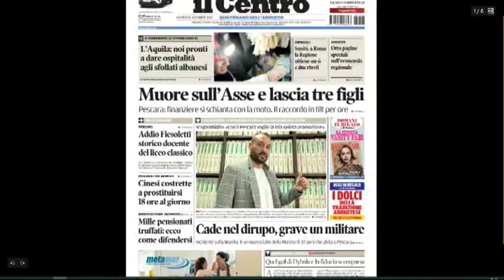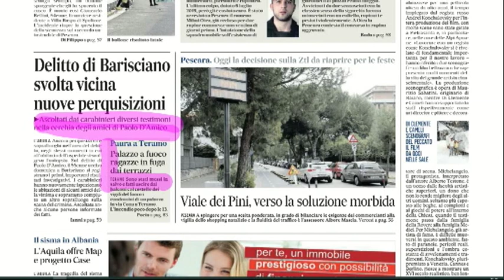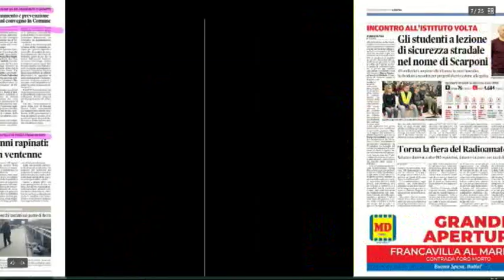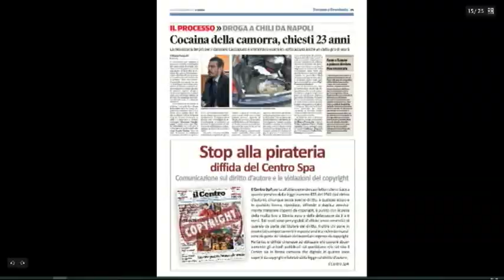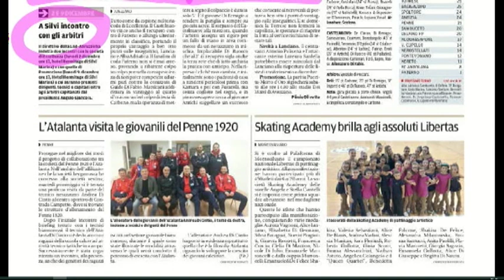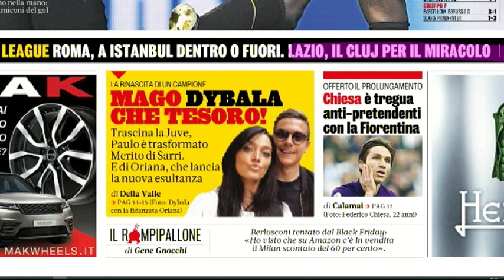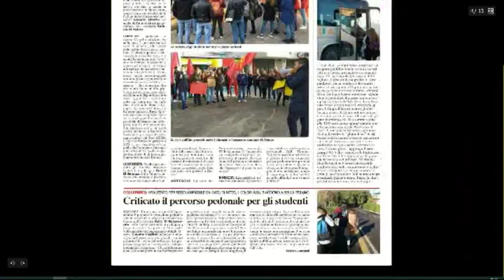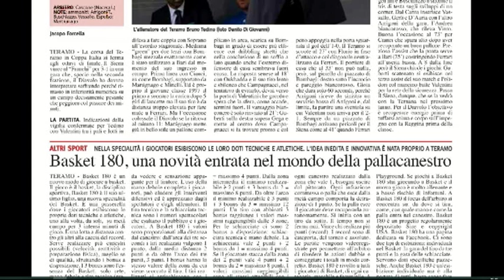Mattino 6 Rassegna stampa di giovedì 28 novembre 2019